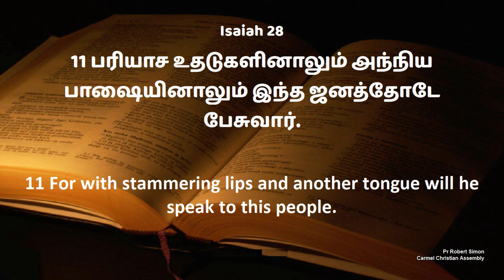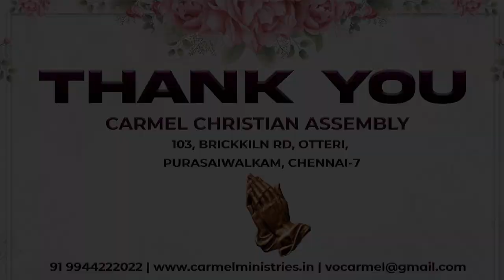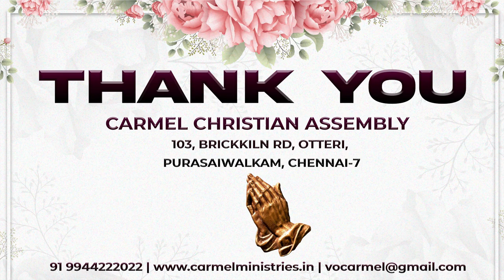அந்நியபாஷை நவமானபாஷை அதிகமானபாஷை என்றால் என்ன? இவைகளை குறித்ததான...| 19 June 2024 | கேள்வி பதில்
அந்நியபாஷை நவமானபாஷை அதிகமானபாஷை என்றால் என்ன? இவைகளை குறித்ததான கேள்வியும் பதிலும்..

Resource person: Pr Robert Simon